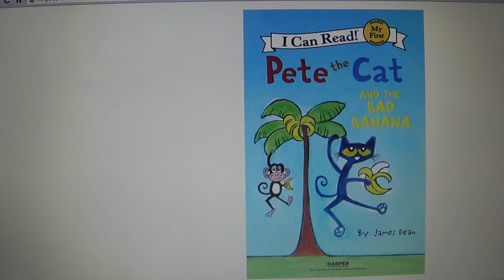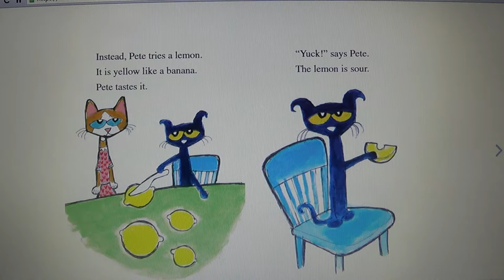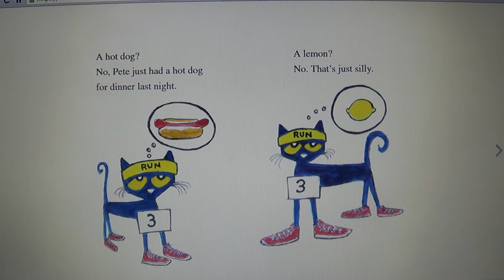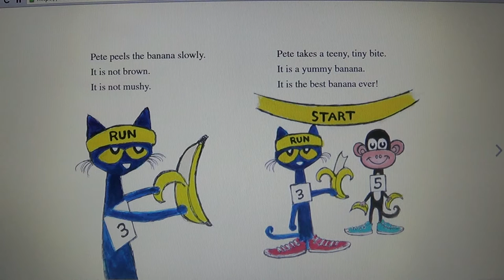Pete the Cat and the Bad Banana by James Dean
Pete the Cat bites into a bad banana and decides that he never, ever wants to eat bananas again. But Pete really likes bananas! Will a rotten bite ruin Pete's love for this tasty fruit?